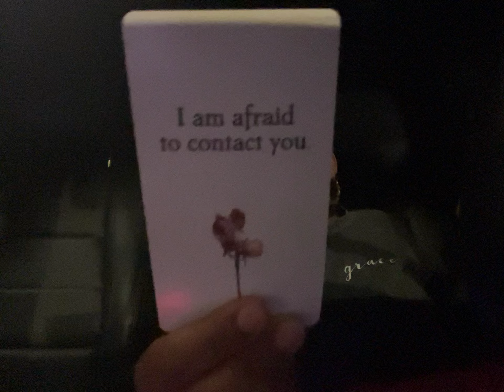PT2THIS PERSON IS AFRAID TO REACH OUT TO U BC THEY BEEN TALKING TO UR COPYCAT REVEALING ALOT